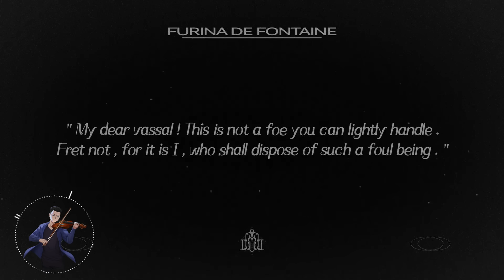Furina Theme: All the World's a Stage (from Character Demo) [HQ Cover] | Genshin Impact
🎧 Stream on Spotify, Apple Music & More!

Violin, Guitar, Piano Performance by Midnight City Music
Vocal Performance by Kristine Choi

Arrangement & Production by Midnight City Music
This is a fan-made cover based on original music by HOYO-MiX.
Original Music and Copyright: HOYO-MiX

Transcription by Kristine Choi

LYRICS

Le monde n'est qu'une scène.
Il vaut mieux rire que pleurer,
car le rire est le propre de l'homme.
Riez de tout cela, ne vous inquiétez pas.
Profitons d'aujourd'hui.

ENGLISH TRANSLATION

The world is but a stage.
Why cry, when you can laugh instead?
For laughter is humanity's preserve.
Laugh it all off, fret not,
Let's just enjoy the moment.

🎨For Content Creators (Use of my music for your YouTube videos,  streams, etc.)

Furina Theme, Furina Character Demo, Furina Character Demo OST, Furina Character Demo Soundtrack, Furina Character Demo Music, Furina Character Demo Theme